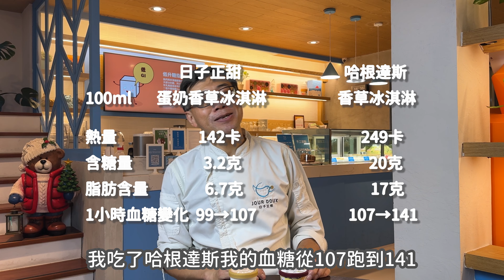升糖指數真人實測篇2 - 日子正甜v.s.哈根達斯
店長繼續用這個可以連續2周24小時不斷的監測血糖的新玩具，來AB Test吃了日子正甜與哈根達斯香草冰淇淋之後，血糖的變化。猜猜結果如何呢？

本影片資訊僅為個人經驗分享，醫療相關資訊請洽詢醫藥專業人員